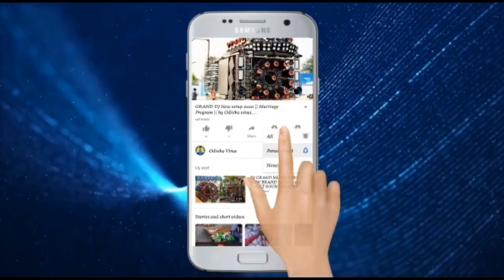Dj Royal Wave V/s DJ Sitaram High Voltage competition ଡମୋଳ ଗାଁ ଗଣେଷ ପୂଜା ଭଷାଣୀ By Odisha Virus